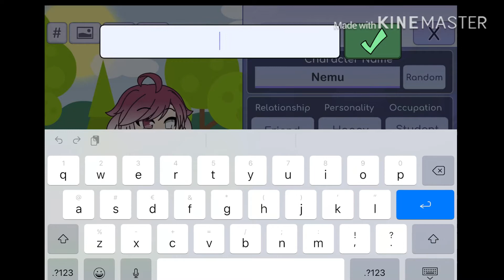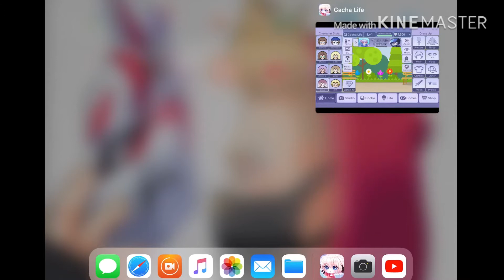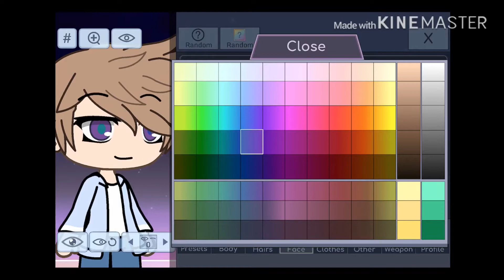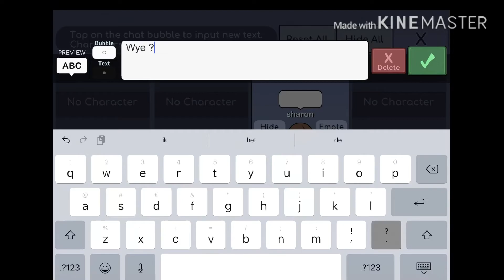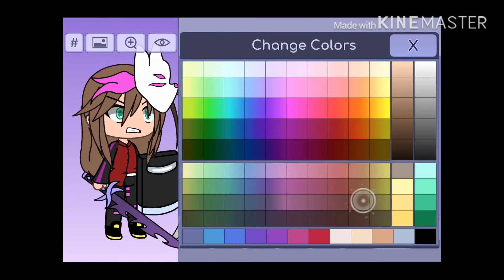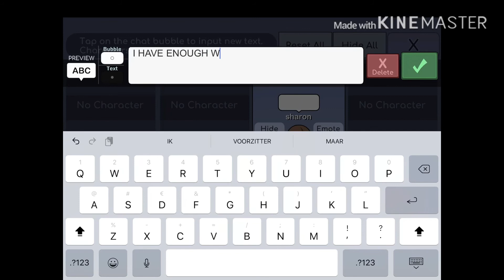THE NEMU GLITCH \ 40 ABONEES specail ( lees beschrijving )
DIT IS NEEEEEEEP ik hoop dat ik je niet bang heb gemaakt maar dit is NEP